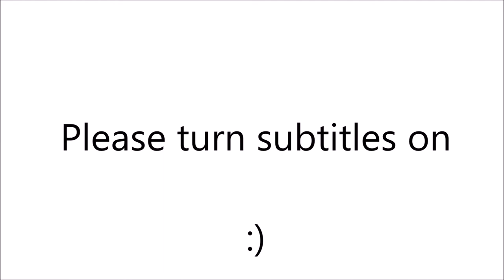Camp Meridian Staff | Heart Heroes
Camp Meridian would not be possible without the amazing volunteers and staff! The CHD community thanks you for your support.

Camp Meridian is a sleep away camp held on Columbus Weekend in the beautiful mountains of New Hampshire. Every year (postponed this year due to COVID) children from the ages of 8 to 17, come together to seek, discover, and explore. Camp Meridian provides medically safe, emotionally supportive camp experiences for young people with heart disease. I look forward to volunteering next year! If you are interested in having your child attend the camp or you are interested in donating, check out the camp

I am an author and I was born with Tricuspid Atresia. Follow me as I dive into understanding my condition, which is an endeavor I had not anticipated embracing until some profound midlife crisis. Wait...have I had a midlife crisis...?

The medical, psychological, and psychological toll of my condition would never have been manageable without the support of those I love. I wanted to create a space where all felt welcome to share their stories and build a community to encourage each of us grow on our CHD journey.